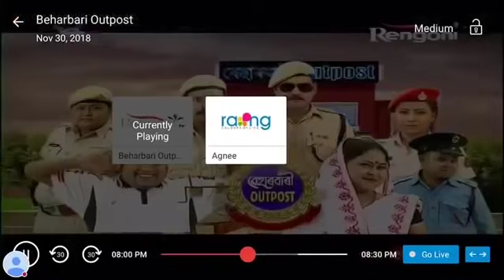Baharbari out post today episode 1313।। BOP ep 1313